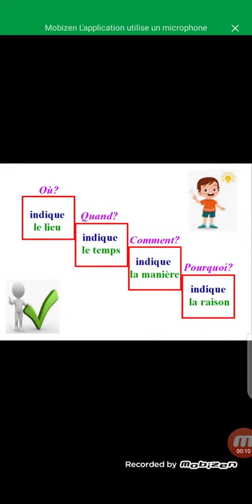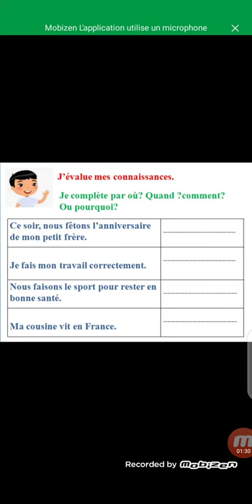Grammaire : Où? Quand? Comment? Pourquoi? Les circonstances.(suite4)